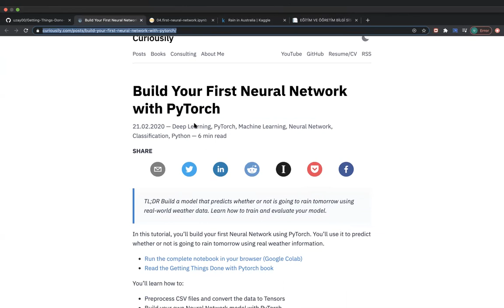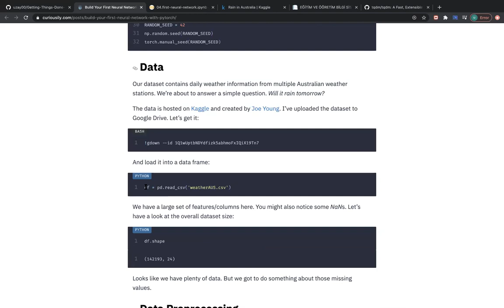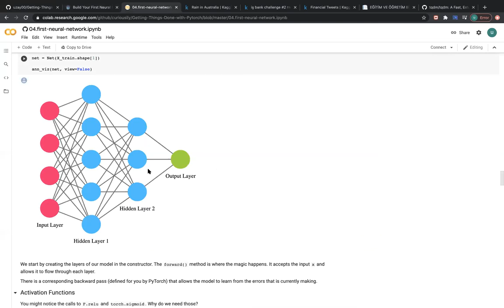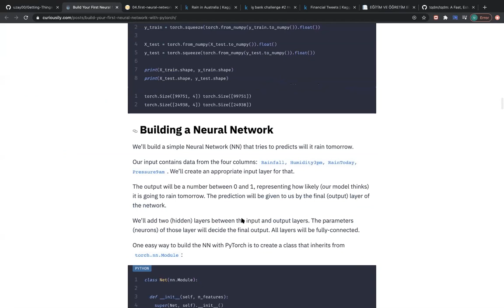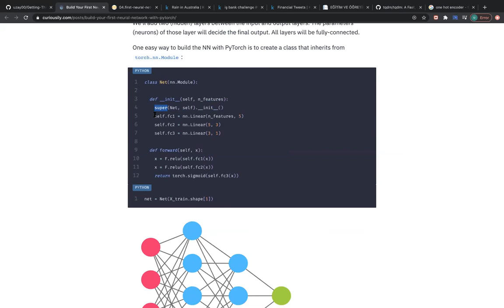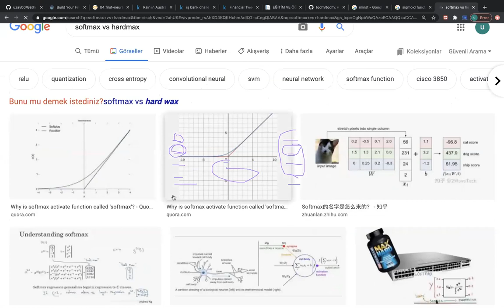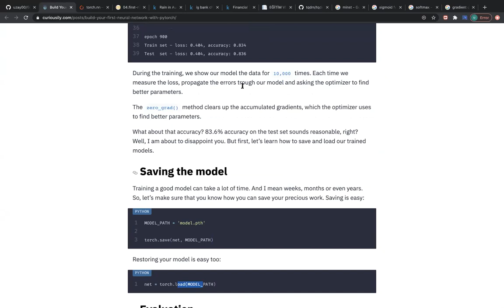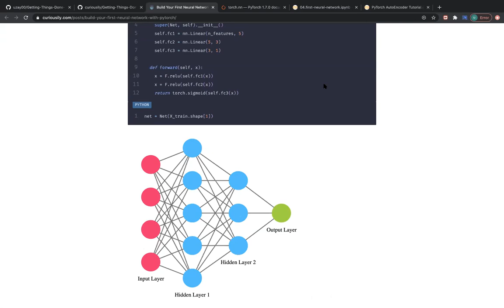CMPE460 L7 ANN review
Codes
Week 2: Introduction 2 Deep Learning and Pretrained Models (AlexNet)